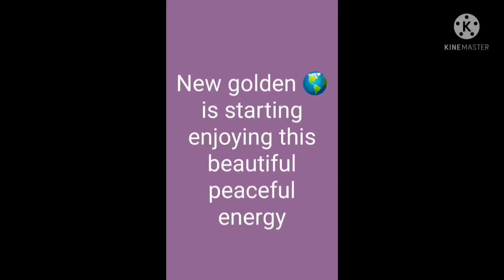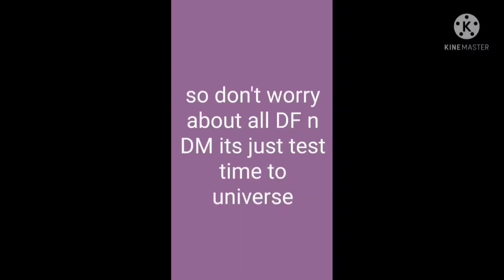Twin flame journey update DM energy to DF song channeling check it 👸🤴❤️💞🌎🦋🧚🧚✨✨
song Dm say sorry his DF 💞👸🤴❤️🦋🧚✨

song 5D Msg to Dm n DF 🤴👸❤️💞🧚✨✨both are 😇 this song

bell 🔔 icon prass Krna na bhule new video update milti rahe ty Divine 🙏🏻